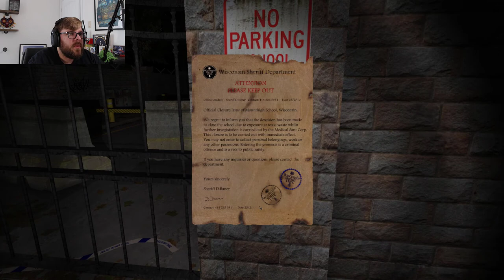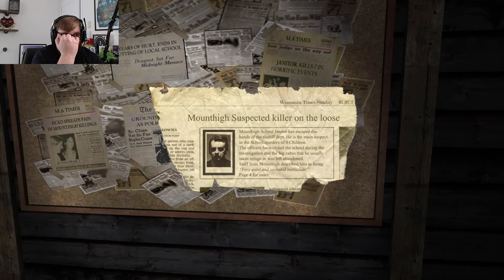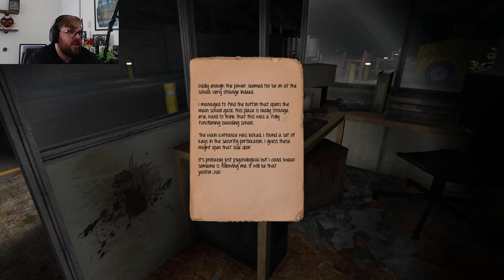Camping trips gone wrong!! | Left Alone Let's Play Part 1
Welcome to Left Alone! Our friends have just invited us to go camping to take our mind off of life... then things start to go wrong, as a drink of water makes us pass out... what will happen next?